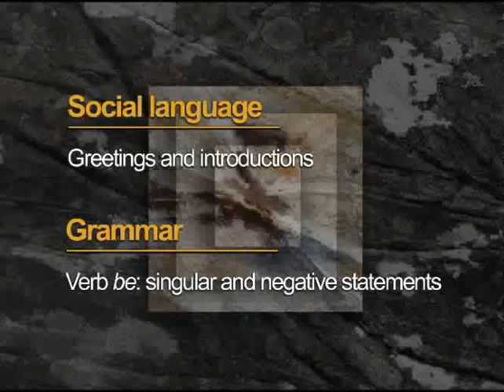TNF TV Unit-1 (sitcom)